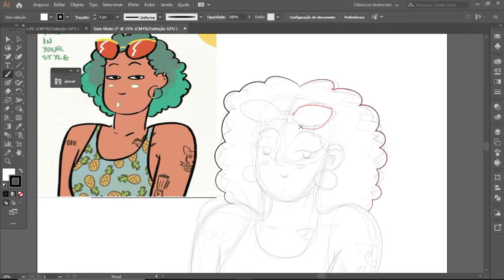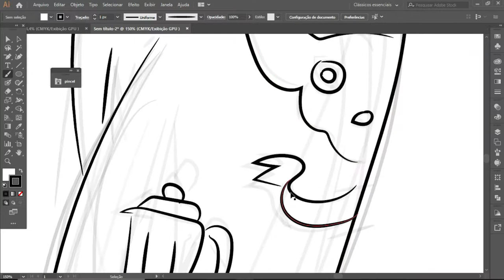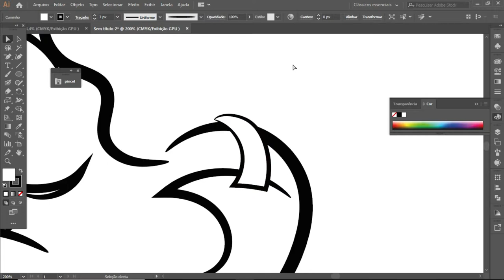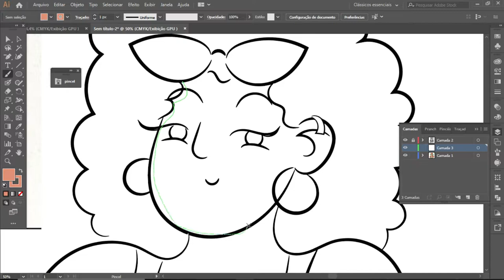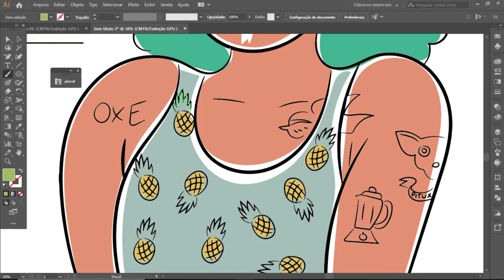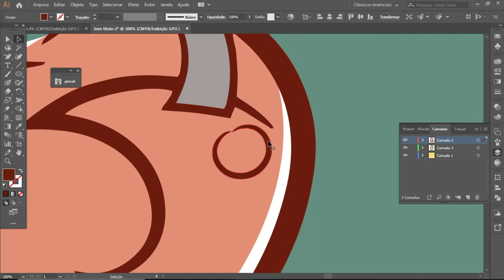DrawThisInYourStyle - Paulo Moreira [speedpaint]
Fiz pro drawthisinyourstyle do menino Paulo Moreira, muito fã desse menino

Segue eu!